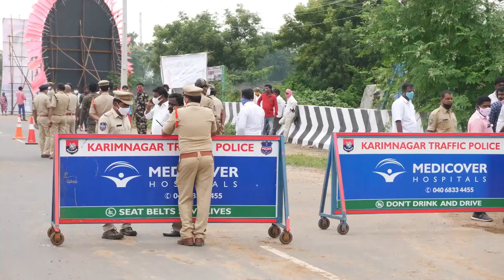KGF Chapter 3 | क्या है Rocky का अगला mission !!! | Yash | Raveena | Prakash Raj | Prashanth Neel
Fans of KGF to face a piece of heartbreaking news as Rocking star Yash doesn't want to be part of KGF 3. Read on to know more.

Recent News : KGF: Chapter 3 Won’t Be Happening Soon! Yash Doesn’t Want A Tag Like ‘James Bond’ Stuck With Daniel Craig & Others

Key Questions-
0:00 Intro
0:38 Kaisa rishta hota hai Maa Bete ka ?
0:47 kya sochta hai Beta bade hokar ?
1:34 Rocky apni Maa se kya vaada karta hai ?

Kannada-language period action film series KGF, which was helmed by Prashant Neel, starring ‘Rocking Star’ Yash in the lead has become one of the most popular franchises in Indian cinema. The second instalment of the franchise, which was released last year, was the third highest-grossing Indian film worldwide.

As the film’s popularity skyrocketed last year, the makers are now planning the third instalment of the popular franchise. And fans across the country are eagerly waiting for updates on the same. Amidst this, heartbreaking news for all KGF fans is coming in.

As per the ETimes report, Yash will not be in a full-fledged role in KGF 3. The publication quoted a source as saying, “Yash doesn’t want to be branded as the ‘KGF’ star like Sean Connery and Daniel Craig who were branded as James Bond. After spending a good five years of his life working on the KGF franchise twice, Yash wants to take a break from KGF.”

However, every cloud has a silver lining. The Kannada star is now working on will feature him in a role as dynamic and crowd-pleasing as the popular franchise. It is also worth pointing out that Hombale Films’ Vijay Kirgandur confirmed that the third part of the franchise is not happening anytime soon since director Prashant Neel is busy with other directorial. He also added that the film is likely to go on floors in 2025.

The young ‘KGF’ star Yash admits his film turned the tide for regional cinema. “When people say I put Kannada cinema on the world map, I feel good about it. When we made KGF we consciously designed it for a pan-India audience. The spoken language is regional, but the spirit of presentation is international or so we’d like to believe,” feels Yash who has a massive fan following among Indians everywhere.”

Thumbnail -क्या है Rocky का अगला mission?

W=MANSI SAXENA
A=DEEPNAYAN
E = Sippi